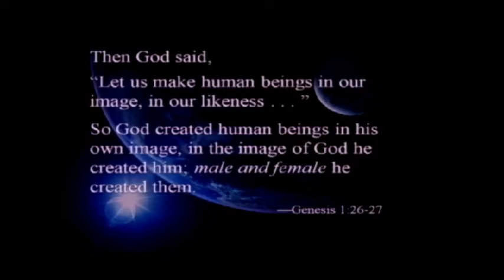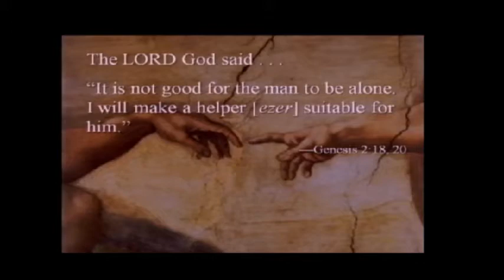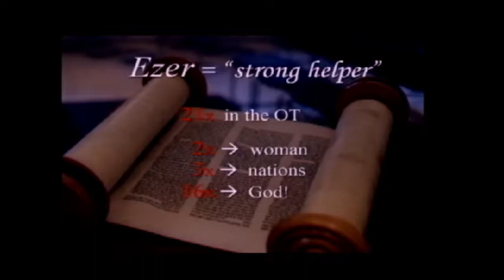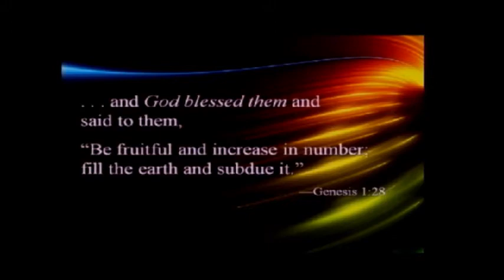Chapel - Carolyn James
Carolyn James "Half the Church" - Gordon College, September 07, 2011